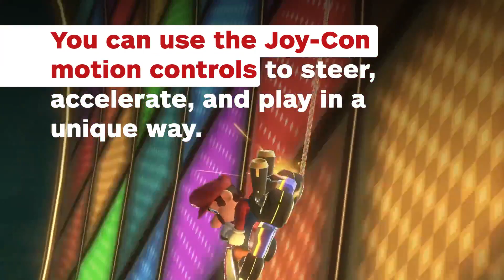Nintendo Labo Now Compatible With Mario Kart 8 Deluxe - IGN News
A free update available now has added support in Mario Kart 8 Deluxe for the Nintendo Labo Toy-Con Motorbike.

Follow IGN for more!